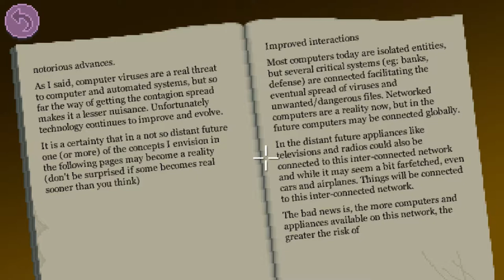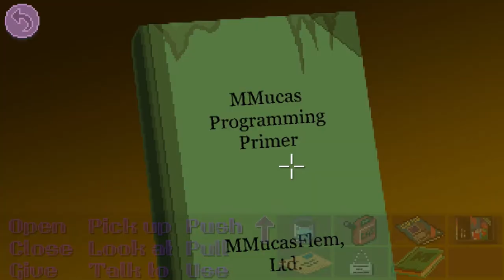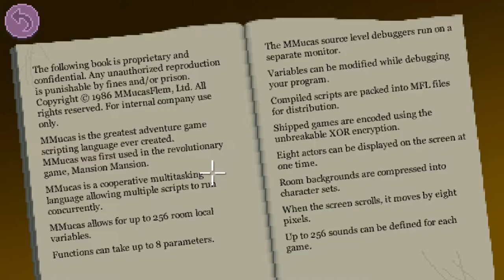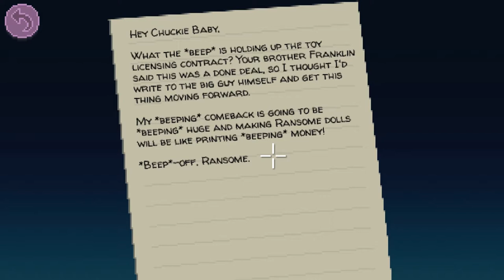Thimbleweed Park #5 - I will not run Pillow Tronics!